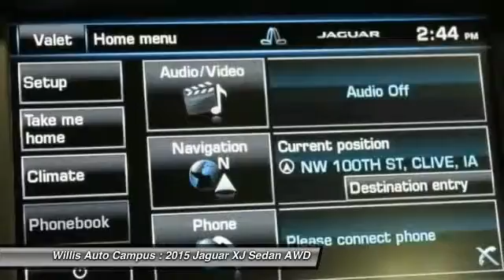2015 Jaguar XJ Des Moines IA J156006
2015 Jaguar XJ XJL Portfolio - $89783

2121 NW 100th St.

Wheel Lock Package (Chrome Wheel Locks), ABS brakes, Adaptive suspension, Blind spot sensor, Electronic Stability Control, Heated Front Windshield w/Timer, Jet Suedecloth Headliner, Power moonroof, Radio: Meridian 380W Premium Sound System, and Traction control. brbrTHE WILLIS DIFFERENCEbrbrAt the Willis Auto Campus we endeavor to maintain a tradition of automotive excellence and service leadership built upon the principle of treating each customer like a guest in our home. We offer the discriminating driver a true selection of quality vehicles, while providing the professional service that is expected and deserved. We strive everyday to meet or exceed your automotive needs to your complete satisfaction. That's our promise to you.brbrCall to request more information about a vehicle of interest to you.brbr*Prices do not include tax, title, license, dealer fees or dealer installed options. The prices shown above, may vary as will incentives, and are subject to change. Call or email for complete vehicle specific information. Vehicle availability subject to prior sale.